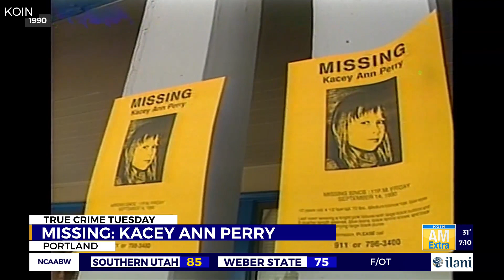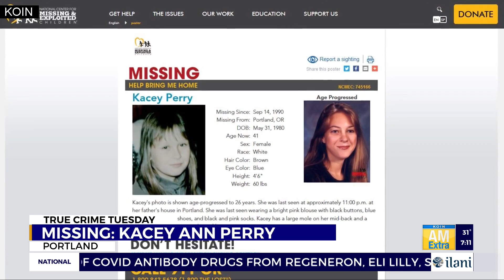True Crime Tuesday: What happened to Kacey Perry